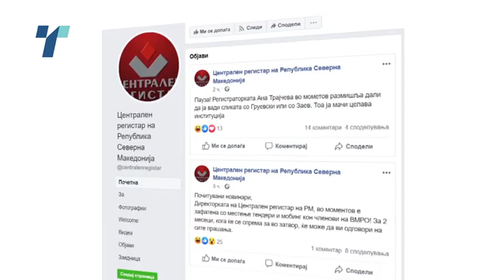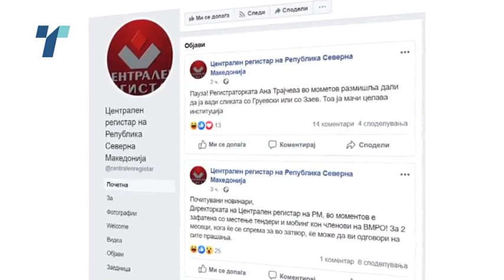Новинарките со пријава за насилство од државниот службеник кој доби отказ